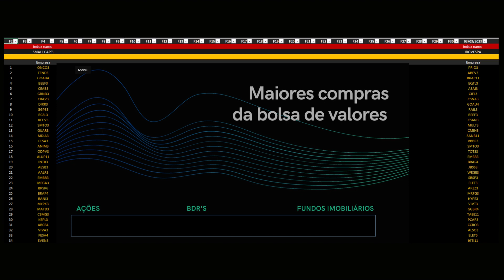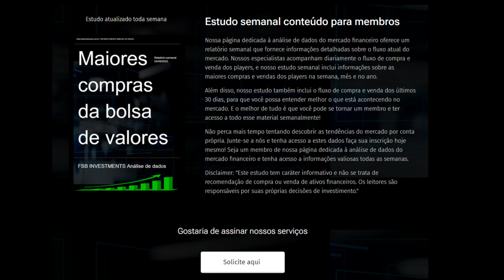Resumo das maiores compras na semana passada